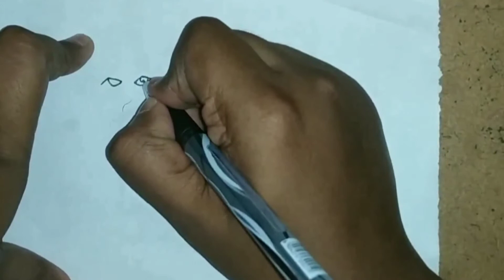Little singham with lion drawing | Little singham lion drawing easy | little singham pencil drwaing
Little singham with lion drawing | Little singham drawing lion easy | little singham pencil drwaing

Video contains:

how to draw little singham easy step by step
how to draw little singham kaal ka mahajaal
draw liitle singham
draw liitle singham tattoo
draw liitle singham lion tattoo
draw liitle singham face
draw liitle singham and krishna
draw liitle singham step by step
draw liitle singham picture
draw liitle singham shiva
little singham drawing easy
singham drawing
little singham lion
little singham cartoon drawing
little singham drawing and colouring pages
lilltle singham colouring page
little singham cartoon